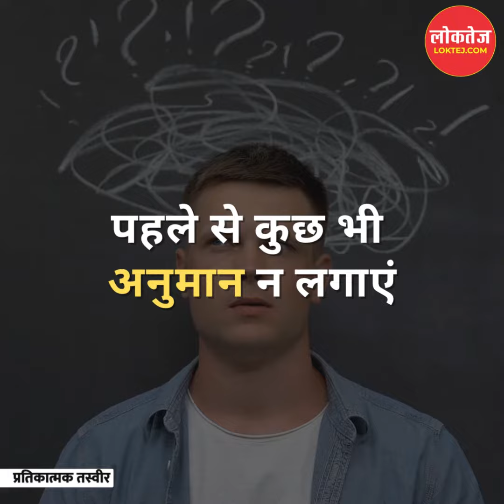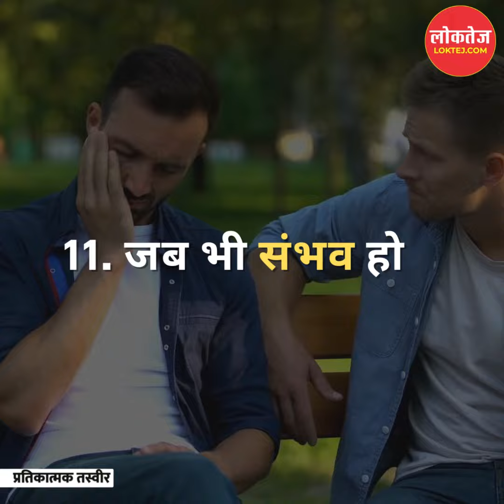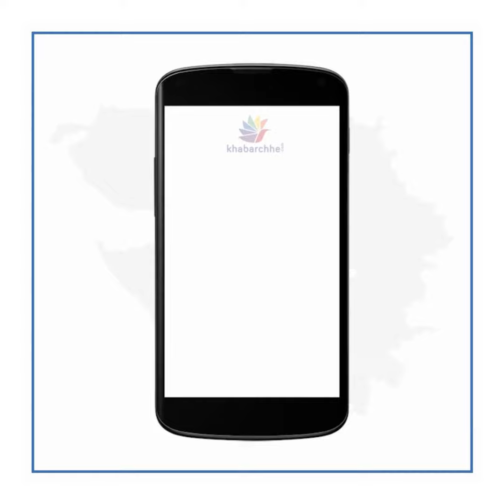ये 12 बातें कोई भी स्कूल आपके बच्चे को नहीं सिखाएगा